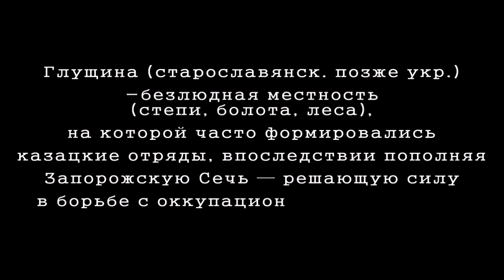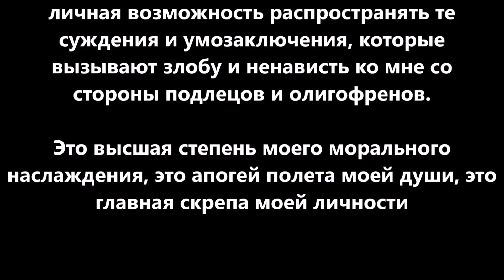Почему политологи нам врут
Кто такие политологи? А политология это наука? Они очень гладко излагают свои взгляды, анализируя политические события. При этом ни один из них еще не ответил перед аудиторией за неверные прогнозы. Выходит, что эта наука не имеет строгих законов и правил, как например, физика, биология или математика. Или политологи работают по определенному заказу? Попробуем разобраться.
Ничего инсайдерского или секретного. Просто анализ обстановки. Зрим в корень.
Номер карты VISA: 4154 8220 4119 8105 или 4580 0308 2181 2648
Bitcoin: 1JKZupkHe3dWWunsVySuWXzoJVcq3vcHBH
Ether: 0x730119e25E1670996c02BBd5507EfcC26ce38cB5